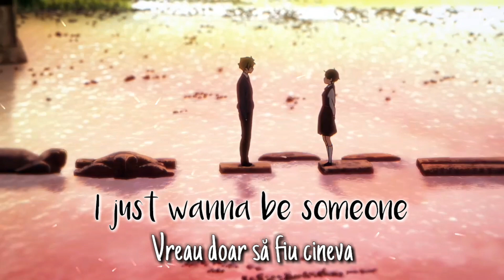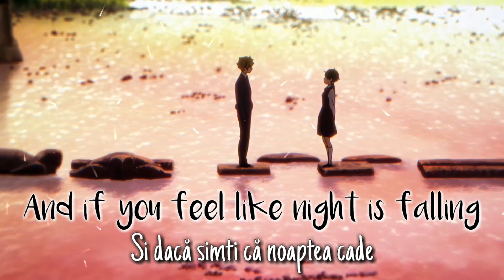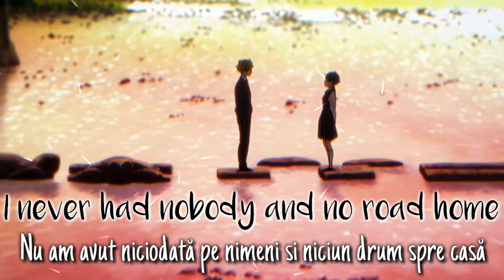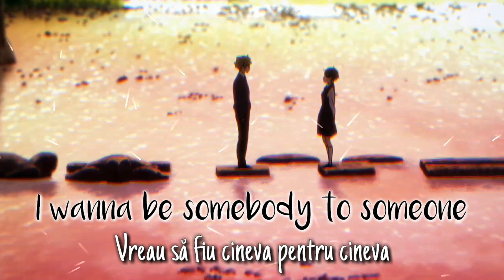BANNERS - Someone To You (Lyrics & versuri în română)